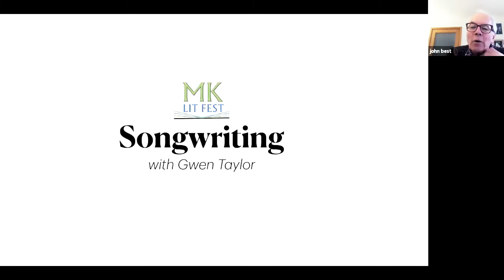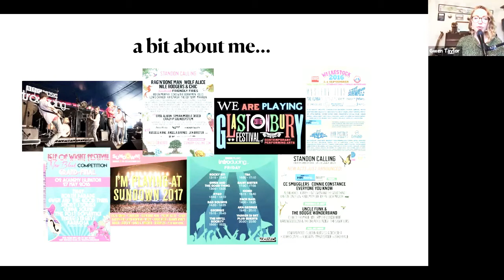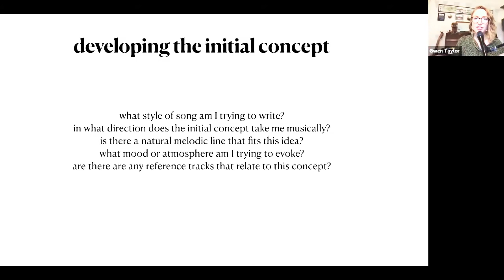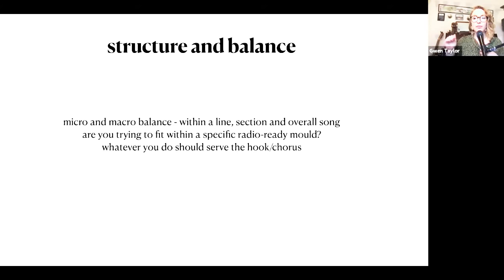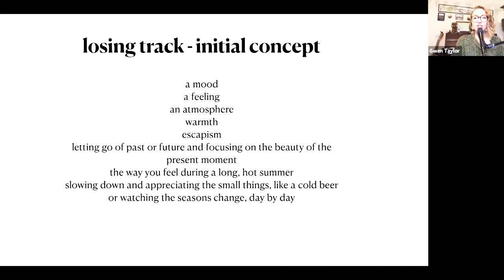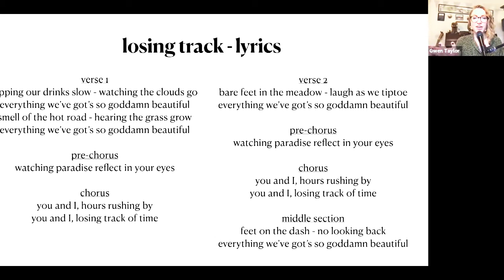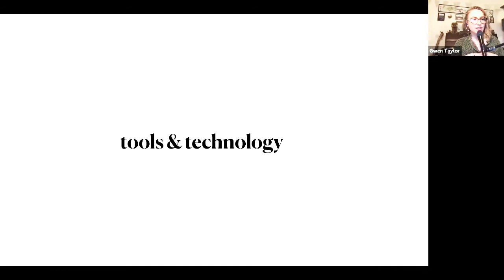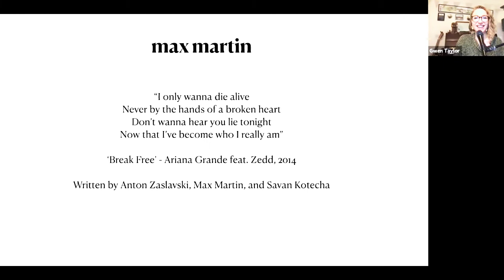Songwriting Masterclass with Gwen Taylor from Gwen and the Good Thing, May 2021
Gwen Taylor, multi-talented musician, singer and songwriter, joined us at MK Lit Fest in May 2021 to deliver a Masterclass on songwriting, showing us a song can evolve from the tiniest germ of an idea and walking us through her creative process as that kernel bears fruit and is polished to its final form.

Replay the event to learn how to focus a lyric and song structure and understand the importance of hooks and arrangements: songwriting is not just an expression, it's a craft that incorporates a wide range of skills and approaches.

For more about Gwen and the Good Thing on Facebook Twitter or Instagram